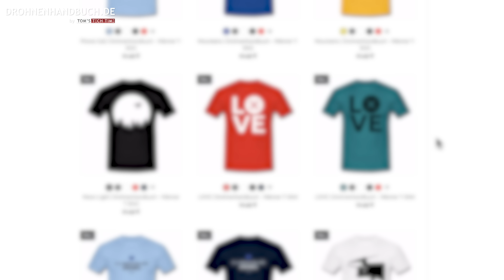Drohnen | Die 6 Wichtigsten Regeln Erklärt ⚠️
Was auch immer Du mit Deiner Drohne anstellst - diese sechs Regeln solltest Du immer beachten. Der inoffizielle Knigge für Drohnen-Piloten, der nichts mit Paragraphen zu tun hat.

Unterstütze meine Arbeit für noch mehr meiner Videos auf Deutsch!